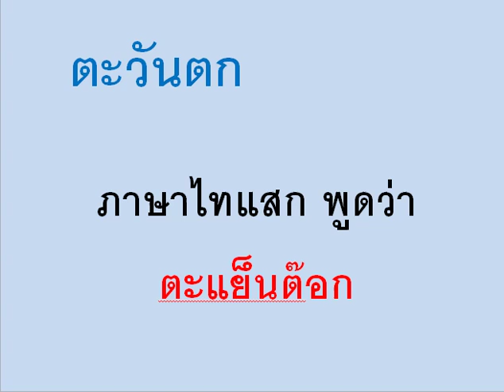ภาษาไทแสกคำว่า ตะวันตก